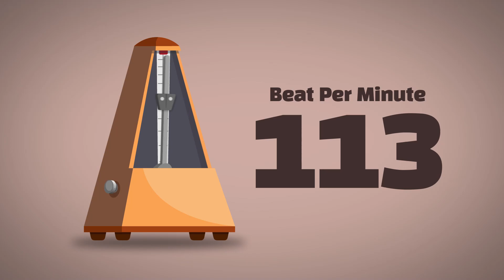113 BPM Metronome [1Hour]